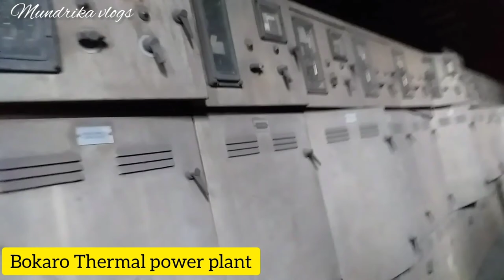Bokaro Thermal ka DVC Thermal power plant||Asia First Thermal Power Plant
Follow me Instagram_ Smartboymundrika